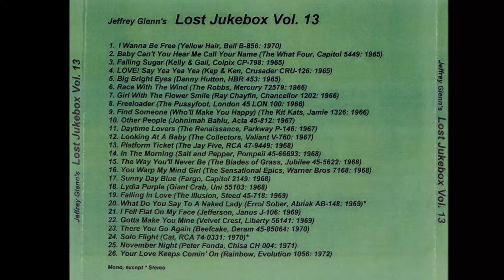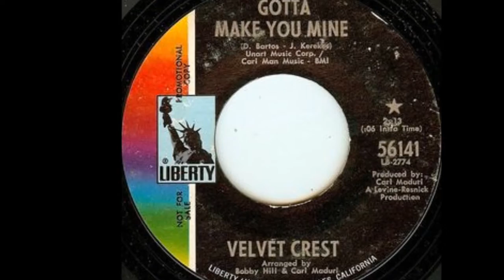Velvet Crest - Gotta Make You Mine ((Stereo))